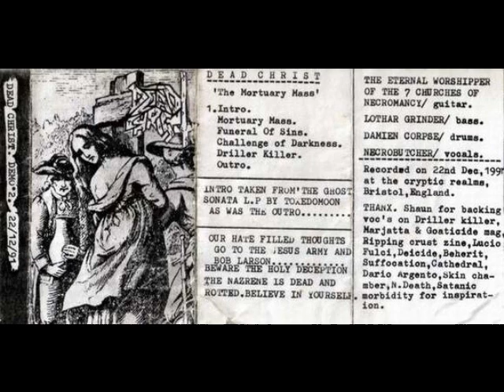Dead Christ- Mortuary Mass *Full Tape* (part 2/2)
Dead Christ